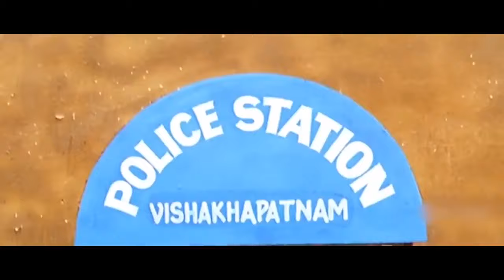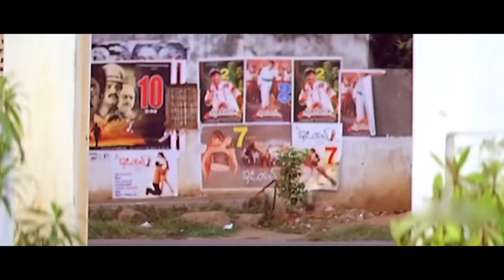ఓ చంటిగాడి ప్రేమ కథ ఐ లవ్ యు | Ali Bhasha And Mumtaj Love Scenes | Today Telugu Movies